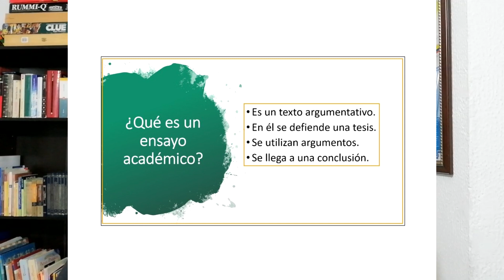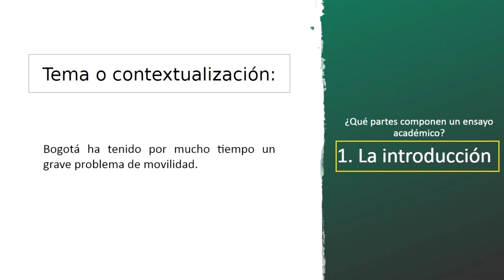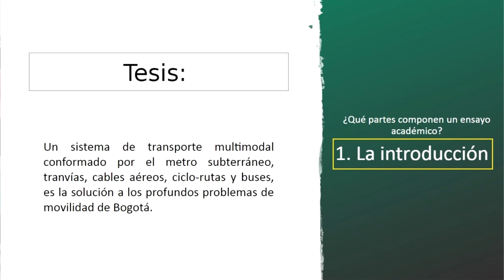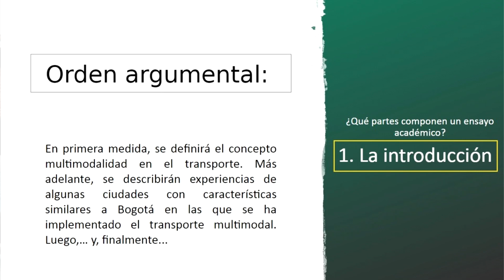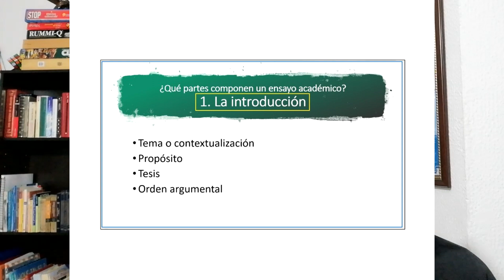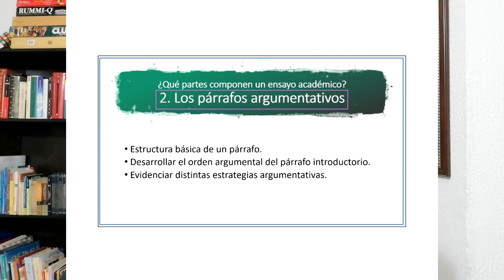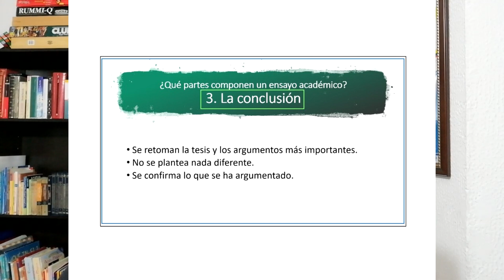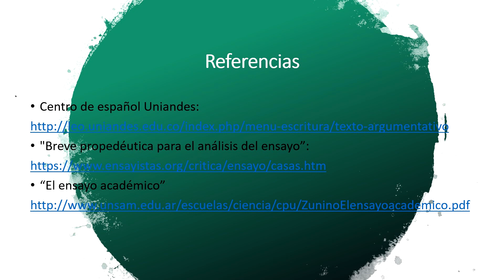¿Cómo redactar ensayos académicos?